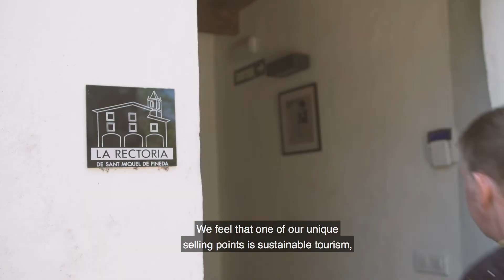From the World to Costa Brava & Girona Pyrenees - ROY LAWSON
From Scotland to Sant Feliu de Pallarols